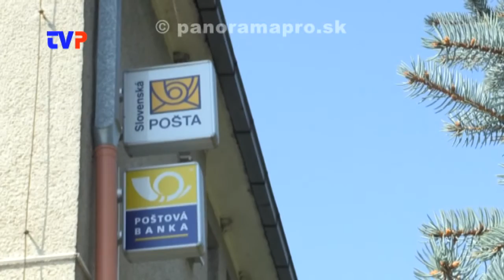Bezbariérová pošta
O prestavbe pošty v Žarnovici, mostov a nové garáže.